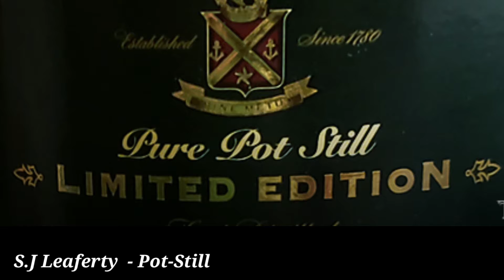Pot-Still - S.J Leaferty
A poem about Poitin. Nice in the right measure